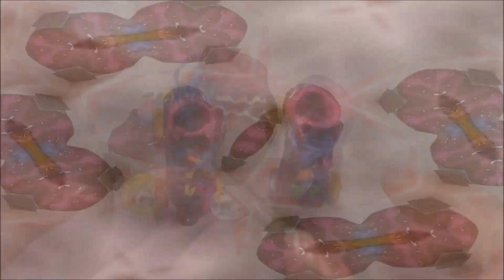Tuto fimo patins à roulettes⛸️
Bonjour tout le monde,  j'espère que cette vidéo vous a plu. Si c’est le cas, n’hésitez pas à la liker et à la partager☺.  La prochaine vidéo sera mise en ligne le mercredi 28 août à 14h.